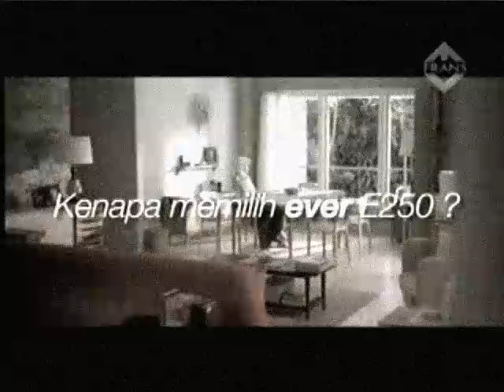Iklan Ever E250 - Wanita Berjilbab